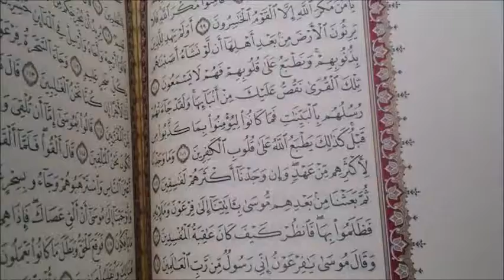l'appel à la prière, l'islam, athan azan الآذان